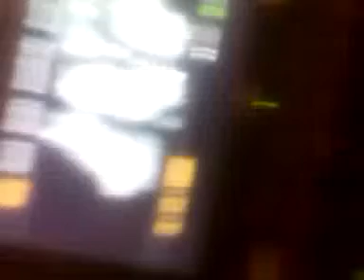Gta iv gameplay police chase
Grand Theft Auto IV police chase